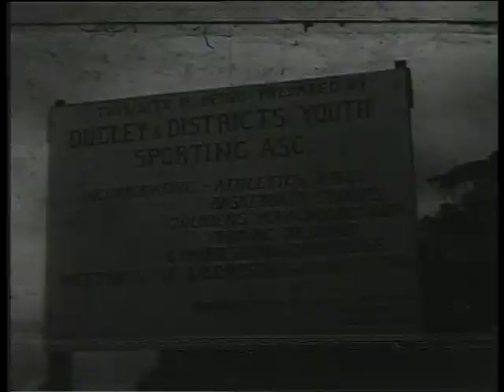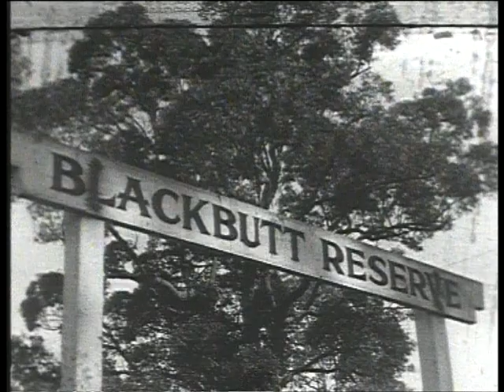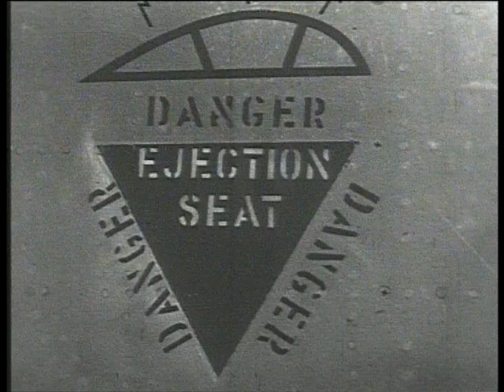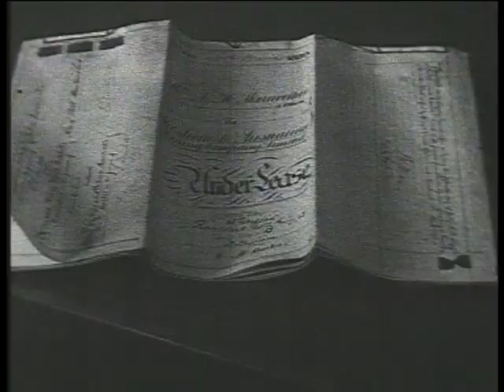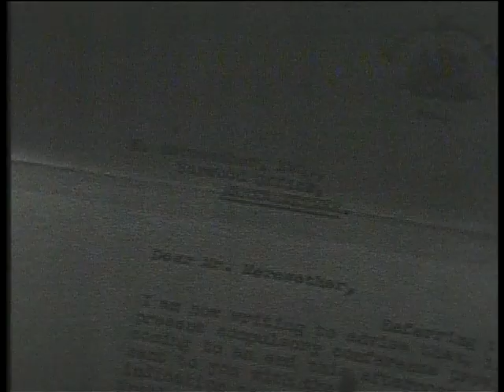AF~OIY96 - News item NBN Television © NBN Pty Limited.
WARNING: Aboriginal and Torres Strait Islander viewers are advised that the following program may contain images and/or audio of deceased persons. © NBN Pty Limited. This material has been reproduced and communicated to you by or on behalf of the University of Newcastle with permission from the copyright owner. Any further reproduction or communication of this material by you may be the subject of copyright protection under the Copyright Act 1968.